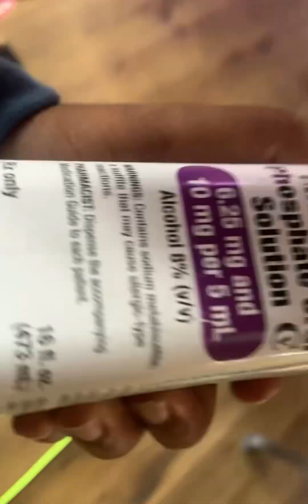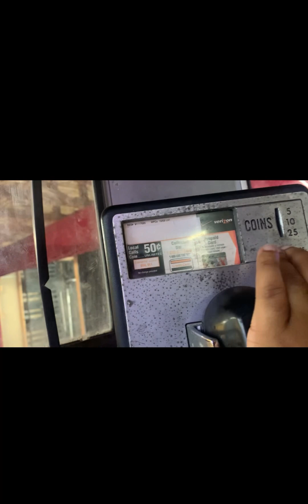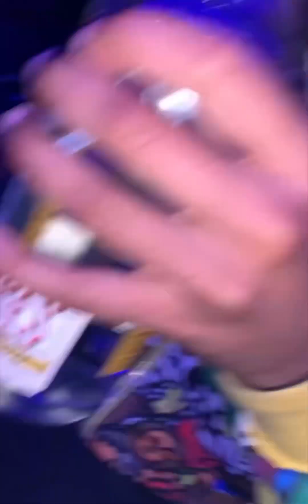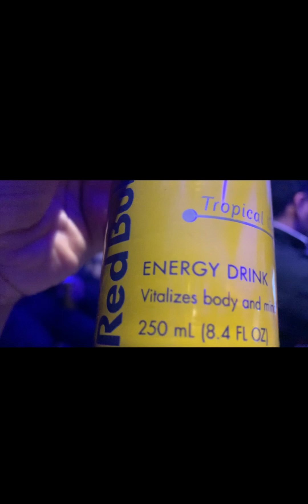Muse brung a gun to the shoot instead of his camera 🎥🫣 vlog #287